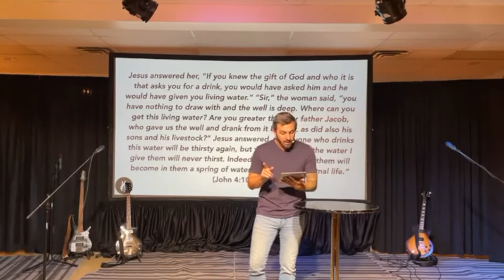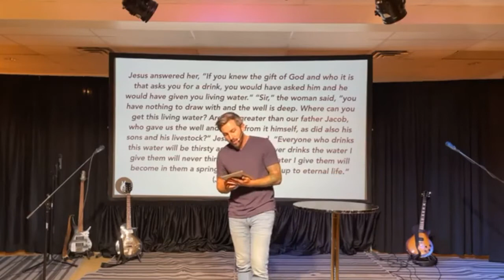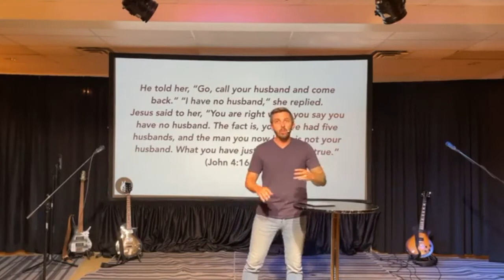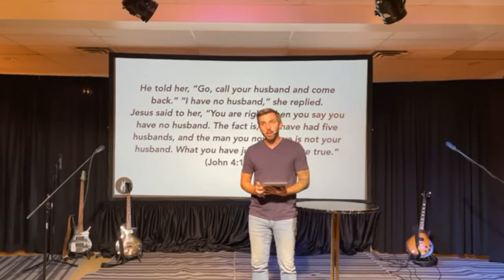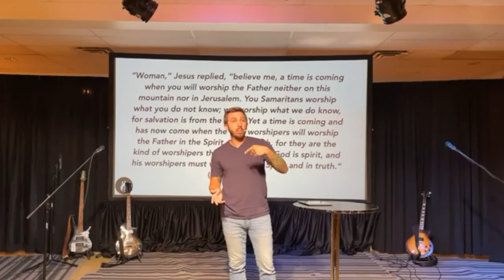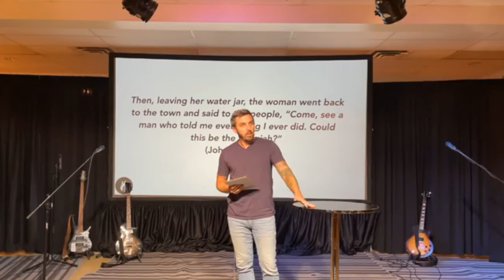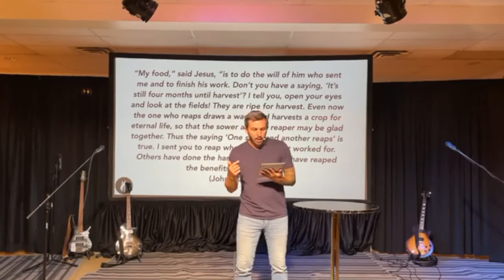Finding Fulfillment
Where do we find our fulfillment and satisfaction? Not in our happiness, not in our family, not even in our calling. Our satisfaction should be found in only one place: Our Heavenly Father.